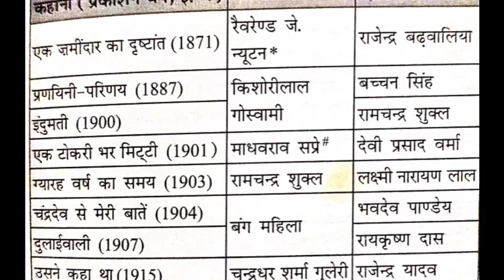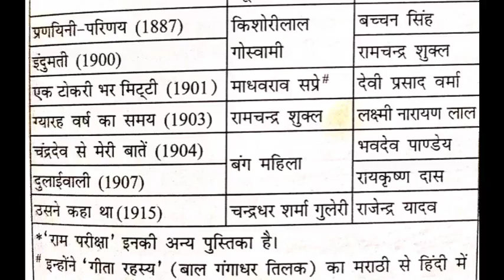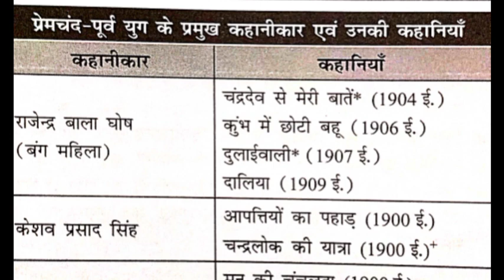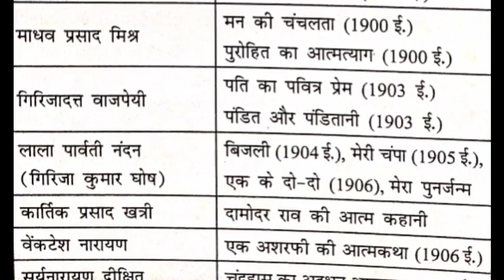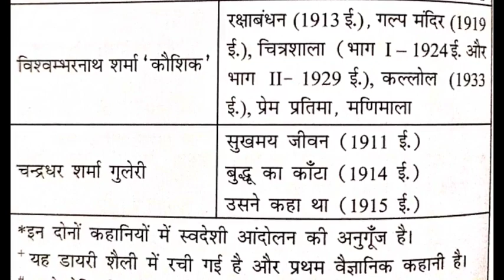प्रथम कहानी और लेखक में विवाद || इन्दुमति || रामचन्द्र शुक्ल || ugcnet education Chandra Kumar